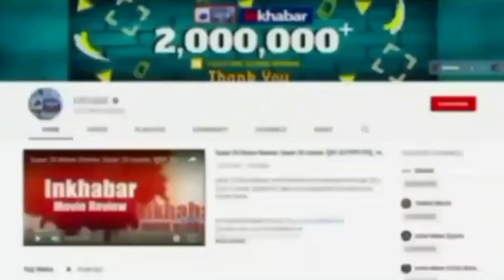UP Politics: Shivpal Yadav का बड़ा ऐलान, बोले- Yogi सरकार के खिलाफ सत्याग्रह शुरू करेगी SP